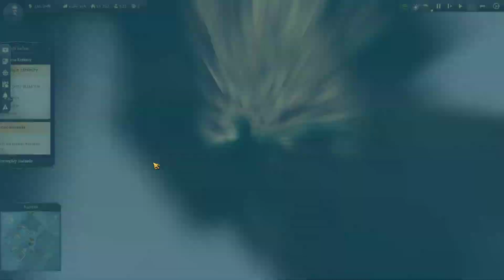Anno 1800 #67 Odzież i buty dla uczonych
Witajcie w 67 odcinku z serii Anno 1800!

Tak że mam nadzieję, że ta seria podejdzie wam do gustu oraz ogólnie ten gatunek jako City builder oraz cel tej serii.
Tak jak mówiłem celem tej serii będzie osiągnięcie na chwilę obecną pół miliona obywateli, a później jak będzie? To zależy czy seria będzie cieszyła się dalej popularnością

Tak że jeśli wam się spodobał odcinek jak i nowa seria, to zostawcie łapkę w górę, suba, komentarz oraz dzwoneczek!

Miłego oglądania!